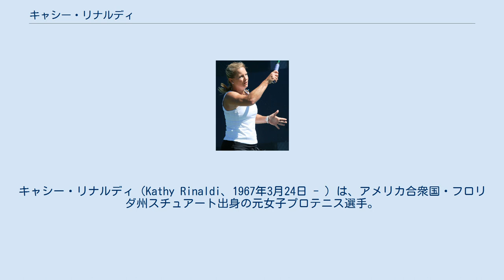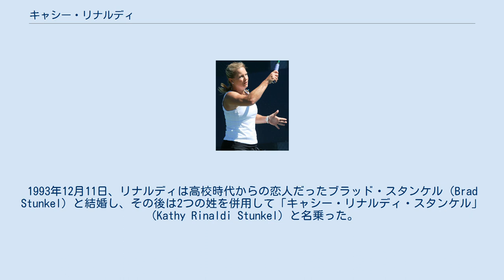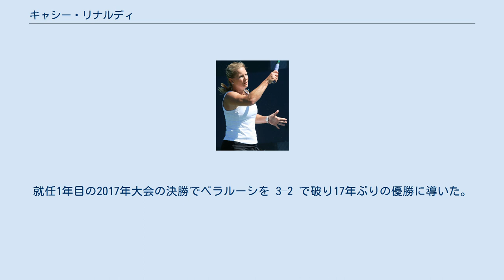キャシー・リナルディ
キャシー・リナルディ（Kathy Rinaldi、1967年3月24日 - ）は、アメリカ合衆国・フロリダ州スチュアート出身の元女子プロテニス選手。
 1980年代にアメリカを代表する女子選手のひとりとして活動し、早熟選手として高い人気を持っていた。
キャリアの後半には、ジル・ヘザリントン（カナダ）とのダブルスで多くの好成績を出した。
 リナルディは1981年、14歳の時に全仏オープンでいきなりベスト8に進出し、女子テニス界に鮮烈なデビューを飾った。
準々決勝でハナ・マンドリコワに敗れた時、リナルディは「14歳63日」であった。
続くウィンブルドンでも「14歳92日」で初戦を突破し、ここでも当時の史上最年少記録を樹立した。
どちらの記録も、9年後の1990年にジェニファー・カプリアティによって破られるまで、テニス界のギネスブックに掲載されていた。
その後、リナルディは14歳132日でプロテニス選手になる。
同年の秋に、日本の京都で開かれた「ボーデン・クラシック」でプロ初優勝を果たす。
1980年代初頭は、女子テニス選手の低年齢化が加速した時代であった。
1979年全米オープンで「16歳9ヶ月」の史上最年少優勝記録を樹立したトレーシー・オースチンの後に続き、リナルディやアンドレア・イエガーなどが早い成功を収め、当時のテニス・ジャーナリズムを賑わせるようになった。
 1982年、リナルディは2つの大会で準優勝し、全米オープンでアンドレア・イエガーとの4回戦に進出する。
彼女のテニス経歴のハイライトは、1985年ウィンブルドンで訪れた。
18歳になったリナルディは、この大会で4大大会シングルス自己最高成績となるベスト4進出を決めた。
初進出の準決勝では、第1シードのクリス・エバートが 6-2, 6-0 でリナルディを突き放した。
同年8月、リナルディはアメリカ・ニュージャージー州の「ユナイテッド・ジャージー」大会の決勝戦でシュテフィ・グラフを 6-4, 3-6, 6-4 で破り、ツアー2勝目を挙げた。
その後、全米オープンではジーナ・ガリソンと女子ダブルスのペアを組み、クラウディア・コーデ＝キルシュ&ヘレナ・スコバ組との準決勝まで進出する。
1986年は全仏オープンで5年ぶり2度目のベスト8進出があった。
 しかし、早熟選手としてのリナルディの全盛時代はあまり長く続かなかった。
1986年11月の「バージニア・スリムズ・オブ・アーカンソー」大会の優勝を最後に、彼女はWTAツアーのシングルス優勝から遠ざかる。
1987年全仏オープンで右手親指を骨折した彼女は、3回戦でナタリー・トージア（フランス）に敗れた試合の後、11ヶ月の戦線離脱を経験した。
このブランクの間に、女子テニス界は世代交代期を迎える。
長年女子の頂点に君臨したクリス・エバートとマルチナ・ナブラチロワの2強豪の時代が終わり、シュテフィ・グラフが1987年8月から世界ランキング1位の座についた。
ようやく1988年5月からツアーに復帰したリナルディだが、早熟な天才少女だった頃の面影は失われ、その後の4大大会シングルスでは1・2回戦止まりに後退した。
 キャシー・リナルディは1990年夏から、カナダのジル・ヘザリントンとのダブルスに活路を見いだした。
1991年、リナルディとヘザリントンは全豪オープン女子ダブルスでベスト4に入り、女子ツアーでダブルス年間2勝を挙げた。
ヘザリントンとは1993年までパートナーを組み続けたが、10大会で準優勝がある。
1993年12月11日、リナルディは高校時代からの恋人だったブラッド・スタンケル（Brad Stunkel）と結婚し、その後は2つの姓を併用して「キャシー・リナルディ・スタンケル」（Kathy Rinaldi Stunkel）と名乗った。
息子が生まれた後、リナルディ・スタンケルは母親の選手としても活躍した。
1997年全米オープンの女子ダブルス1回戦では、ヘザリントンとのペアで、ビーナスとセリーナのウィリアムズ姉妹組を破ったこともある。
早熟天才少女から母親の選手へ、息の長いキャリアを送ったキャシー・リナルディ・スタンケルは、1998年4月に31歳で現役を引退した。
 リナルディは2017年よりフェドカップアメリカ合衆国代表の監督に就任した。
就任1年...